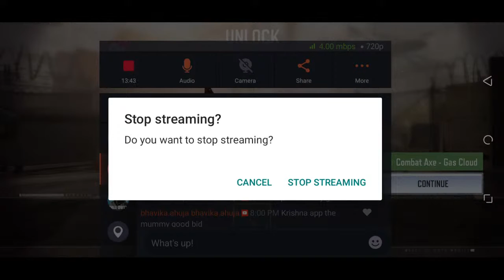Playing Call of Duty mobile//grinding for shovel and legendary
For English streams